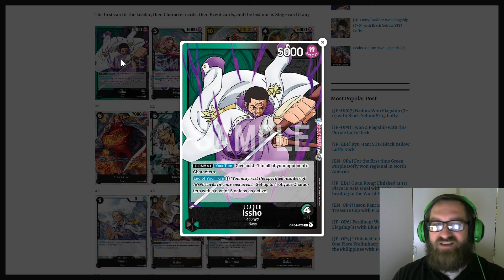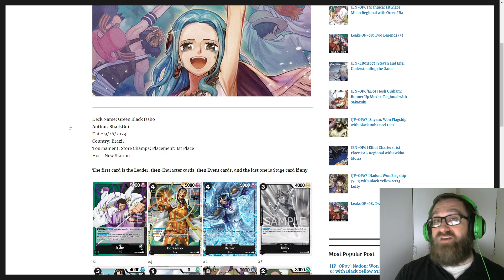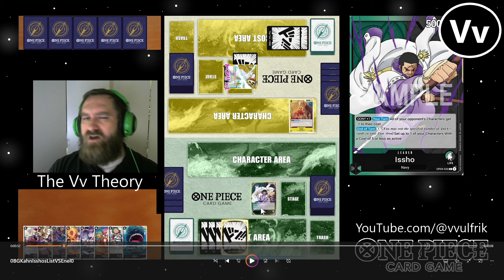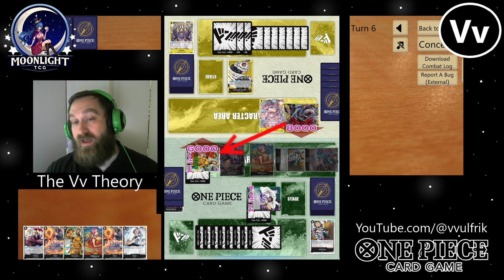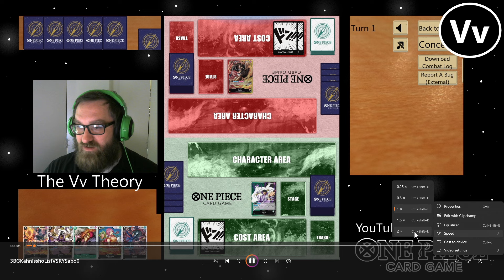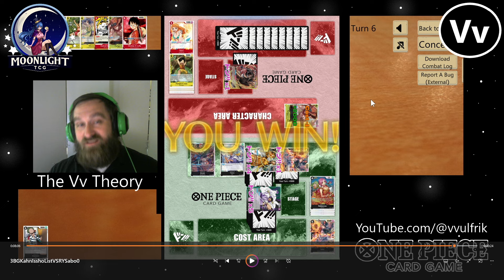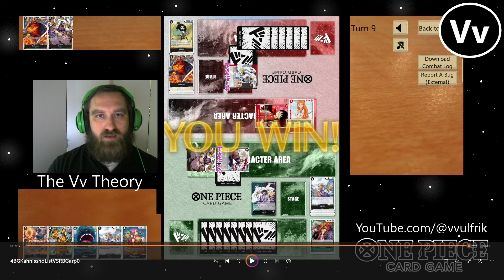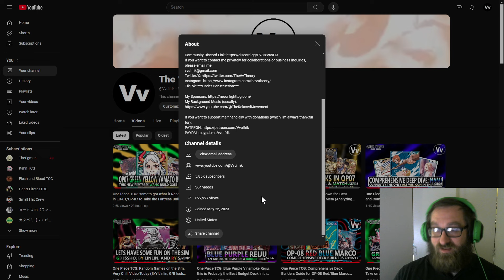One Piece TCG: Issho is a Solid Off-Meta Leader in the OP06.5 Format (Featuring KahnTCG's Deck List)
@2:41 Dual-Color Leader Balance Rant
@5:51 Old Meta Deck Analysis
@15:33 Shoutout to KahnTCG
@18:37 Issho VS Enel
@24:41 Issho VS Katakuri
@31:30 Issho VS G Uta
@36:33 Issho VS RY Sabo
@41:15 Issho VS RB Garp
@50:00 KahnTCG's Deck List and Final Thoughts